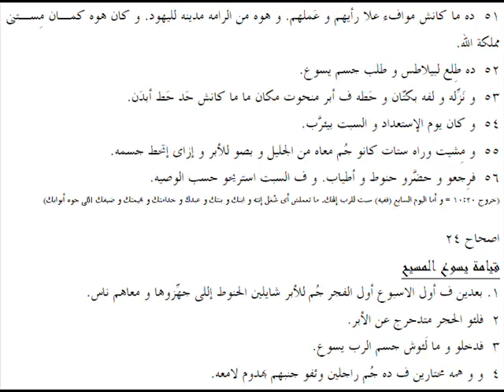لوقا 23 باللهجة العامية المصرية Luke 23 in slang Egyptian accent